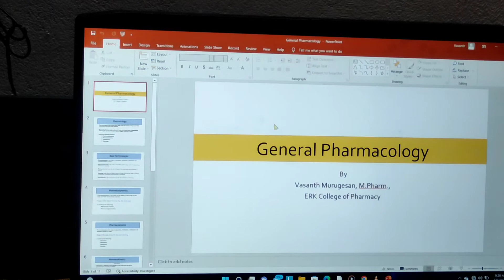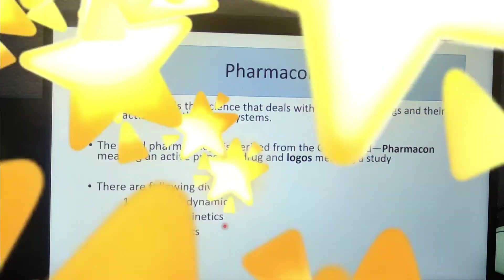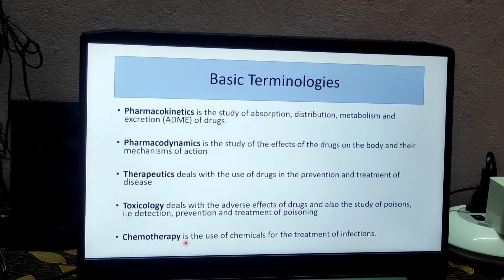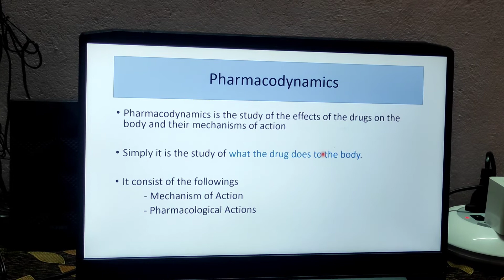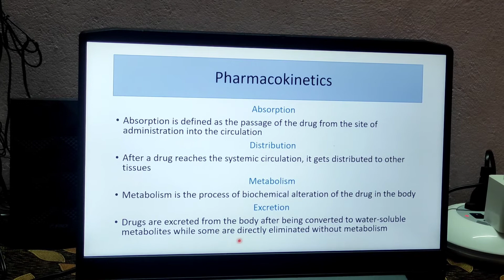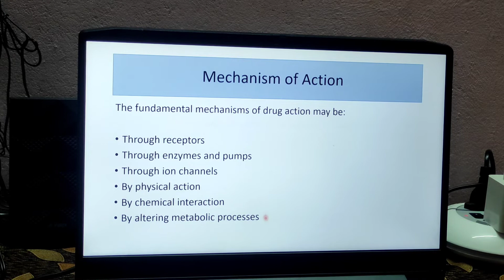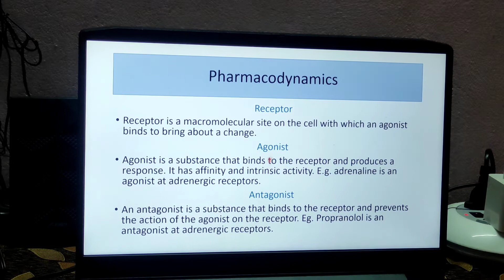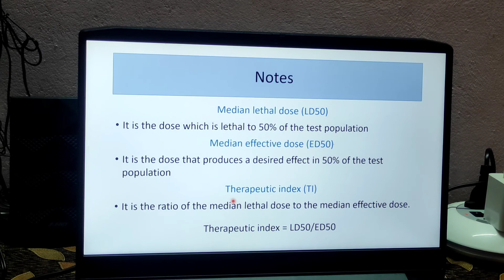General Pharmacology in Tamil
Highlights

General Pharmacology Intro - 00:30
Basic Terminologies - 01:46
Pharmacodynamics - 04:18
Pharmacokinetics - 04:50
Mechanism of Action - 08:00
Receptor, Agonist, Antagonist - 08:30
LD50, ED50, Therapeutic Index - 10:00